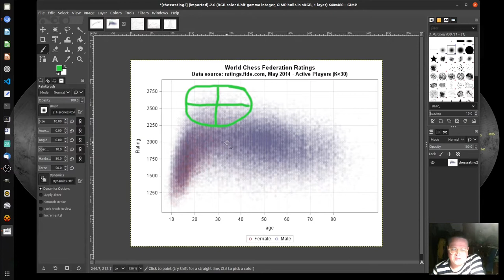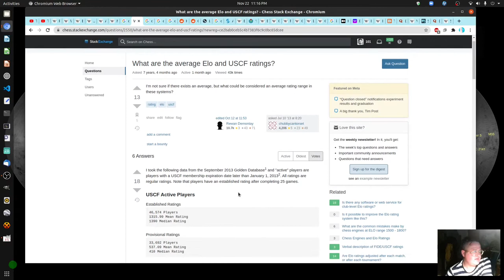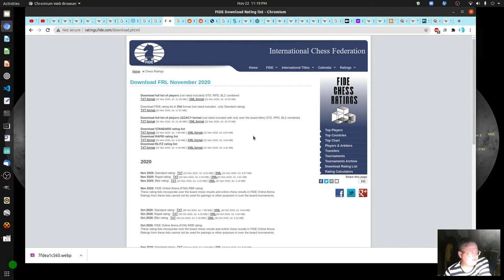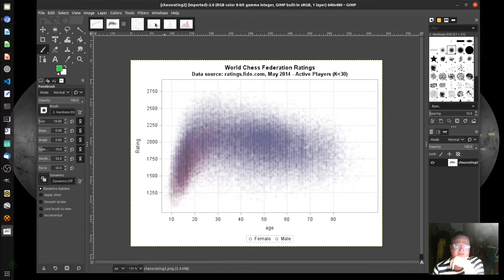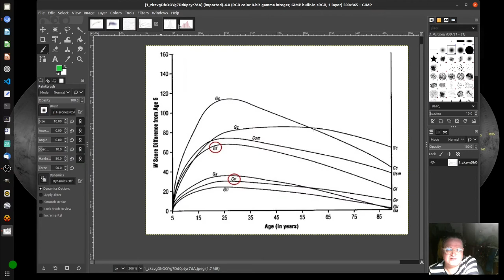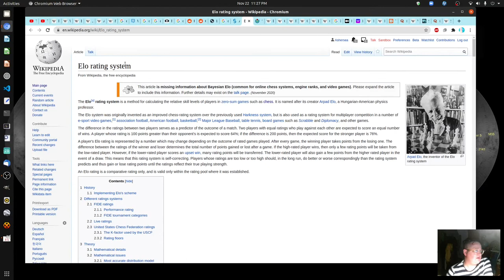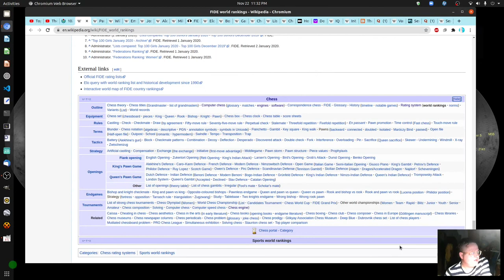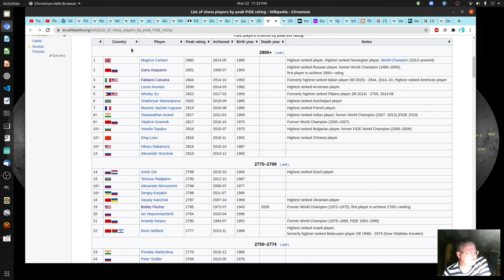Chess and Intelligence? ELO / IQ / Graphs and Statistics by Asher Martin!